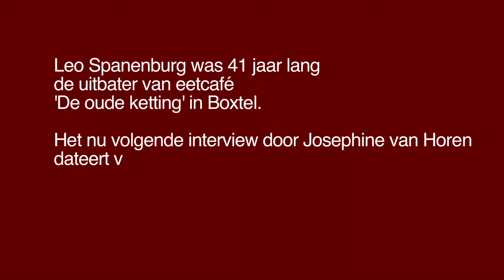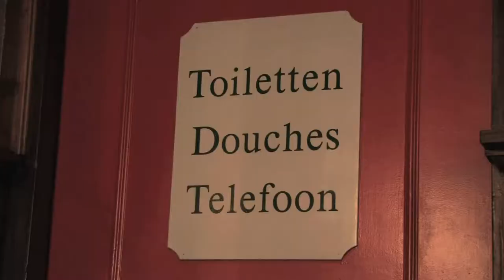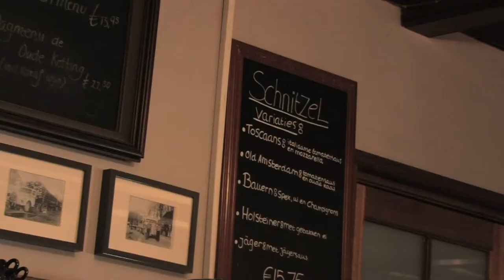In memoriam Leo Spanenburg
Op 6 december overleed ex-uitbater van De Ketting; Leo Spanenburg.
In deze video heeft Leo in 2016 een Goed gesprek met Josephine van Horen van Omroep Dommelland